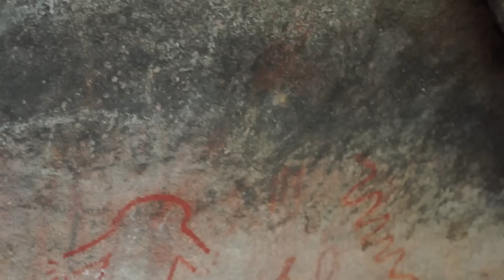Kernville, CA - Gateway to the Southern Sierras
Kernville, the Gateway to the Sequoias, has a large tourist industry centered on white water rafting down the rapids of the mighty Kern River. One can also enjoy mountain biking, rock climbing, hiking, camping, and other outdoor activities. Fishing is extremely popular and the golden trout is highly sought after for catch and release fishing by fly fishermen.